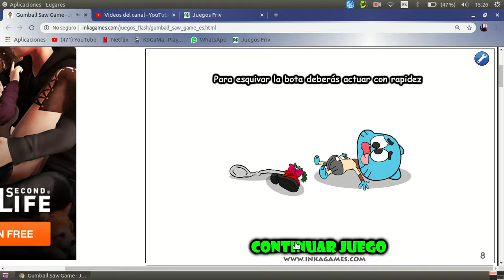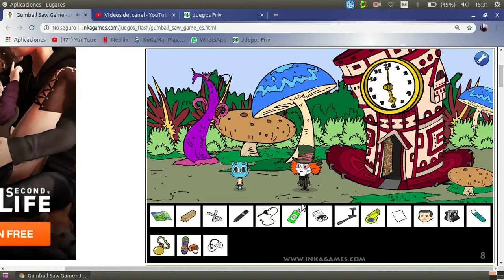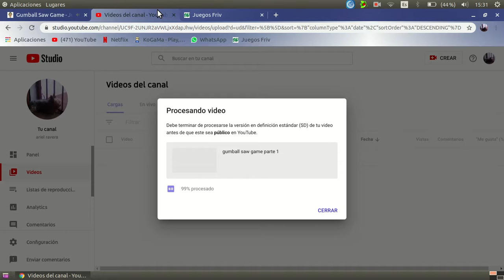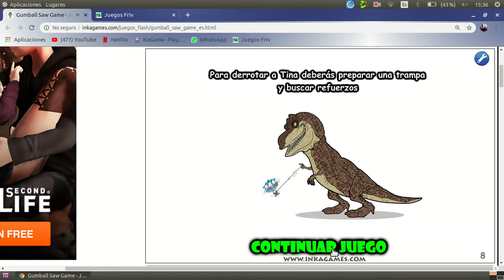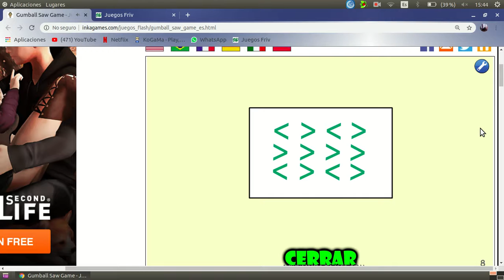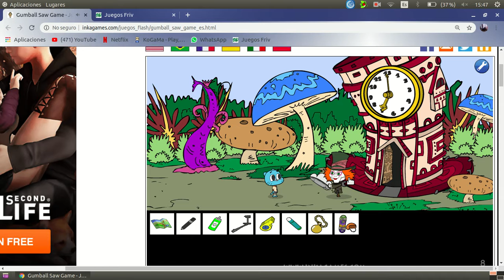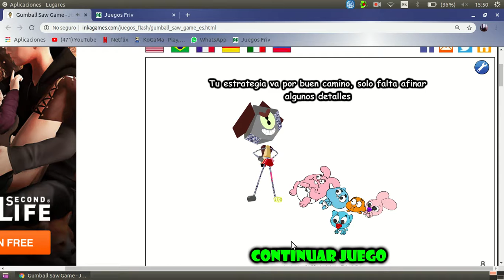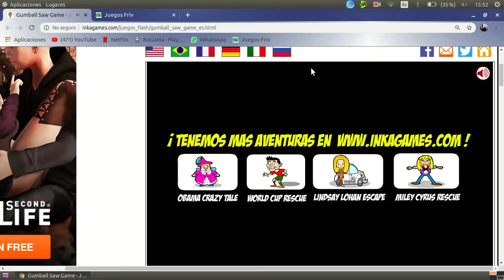gumball saw game parte 2 final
hoy terminamos gumball saw game y rescatamos a la familia de gumball